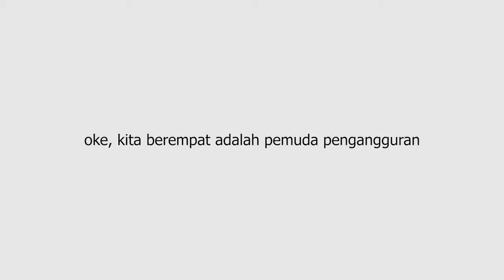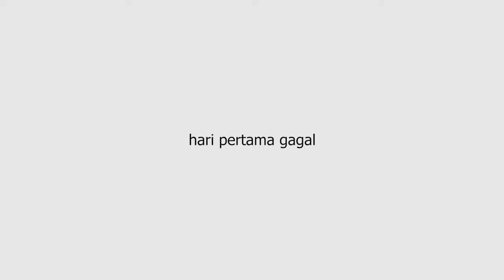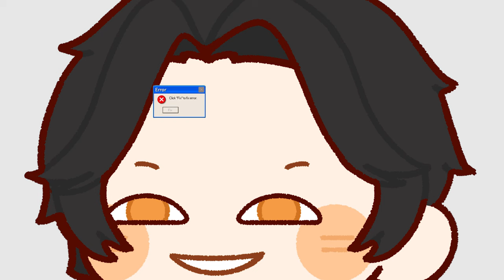CONTENT WARNING.EXE - PENGANGGURAN JADI EWING XD JAM 3 PAGI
adu bapak, daging pengangguran gak enak, bagaimana hari bapak hari ini?